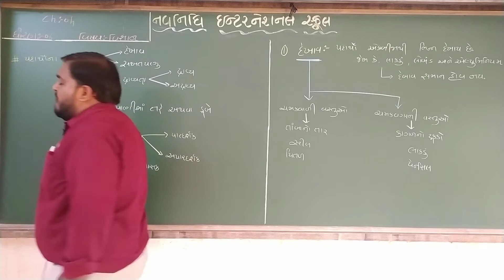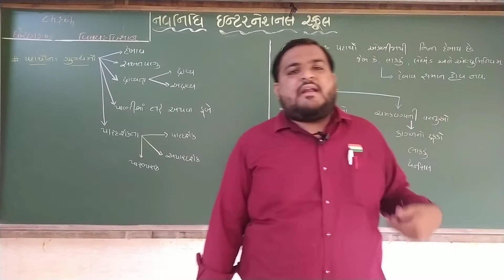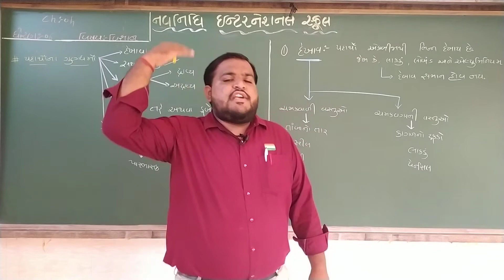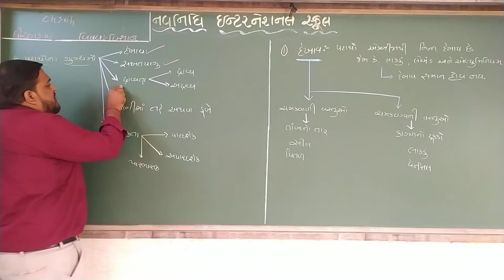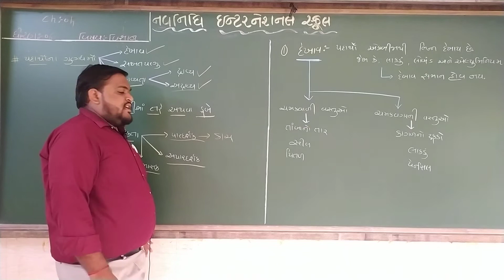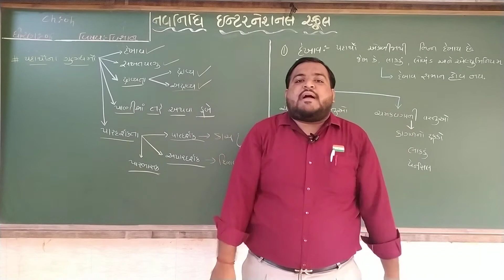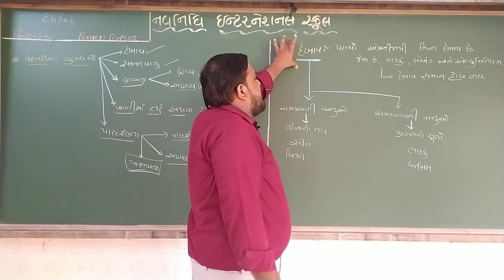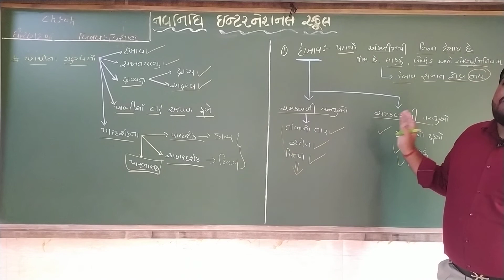GSEB | ગુજરાતી માધ્યમ | ધોરણ - ૬ | વિજ્ઞાન | પાઠ - ૪ | વસ્તુના જૂથ બનાવવા (ભાગ-૩)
23/08/2021